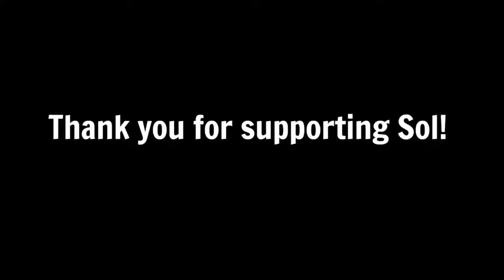Sol Patio Testimonial 2017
For The Sol - Our patio is making waves. Where are you dining this summer?